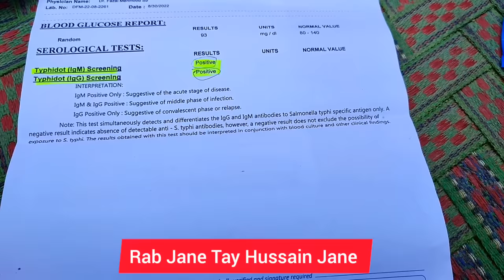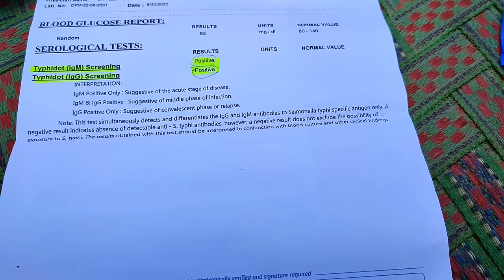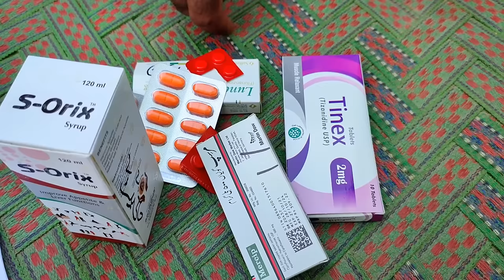Mukhlis Ko Zajeeron Mien Jakar Dia😭|NewUpdate|World Of Mukhlis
Mukhlis Ko Zajeeron Mien Jakar Dia😭|NewUpdate|World